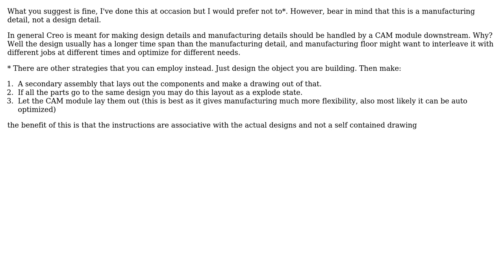Engineering: Creating a drawing in Creo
With thanks & praise to God, and with thanks to the many people who have made this project possible! | Content (except music & images) licensed under CC BY-SA | Music | Images & others | With thanks to user joojaa user Dan Khan and the Stack Exchange Network Trademarks are property of their respective owners. You are responsible for your own actions.